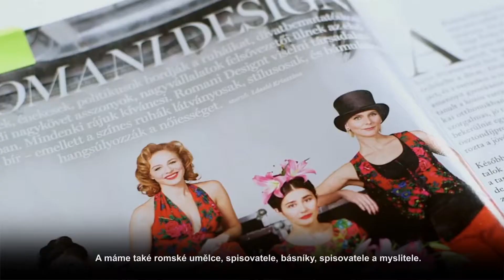Timea Junghaus: Romští umělci mají potenciál vytvářet novou průkopnickou romskou identitu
V Berlíně proběhlo na začátku června slavnostní zahájení činnosti Evropského romského institutu pro umění a kulturu (ERIAC). Kromě toho, že server Romea.cz vysílal při této příležitosti přímý přenos tiskové konference, natočil i krátký rozhovor s výkonnou ředitelkou historičkou Timeou Junghaus, která kromě dalších napomohla samotnému vzniku centra.